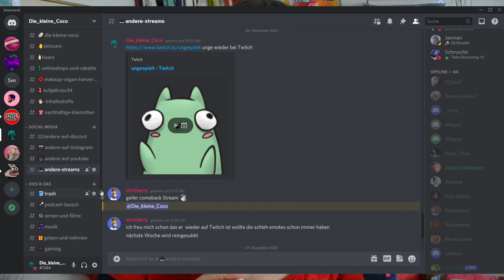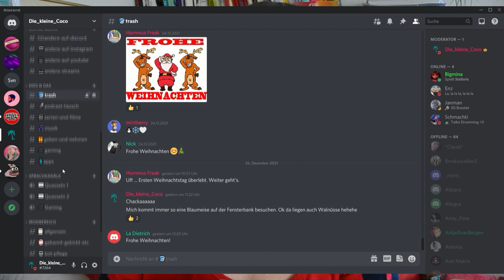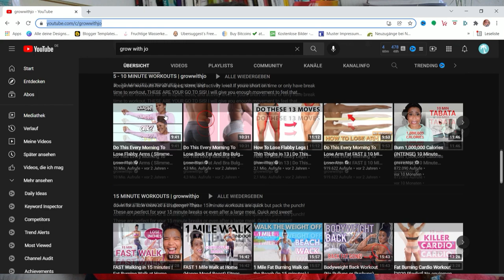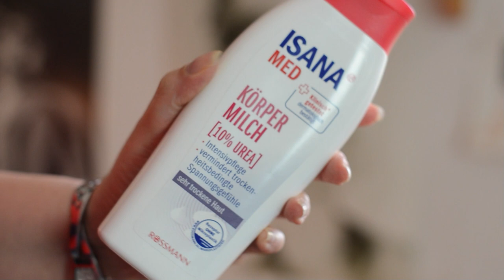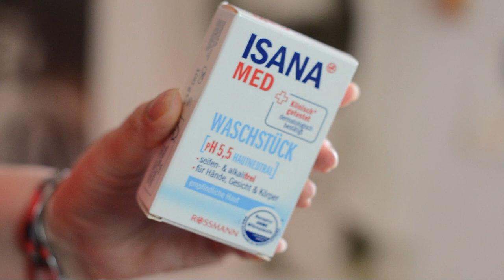Meine Jahresfavoriten 2021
WERBUNG
Als Amazon Partner verdiene ich an qualifizierten Käufen
ZERO WASTE
ANZEIGE ANKER Lautsprecher